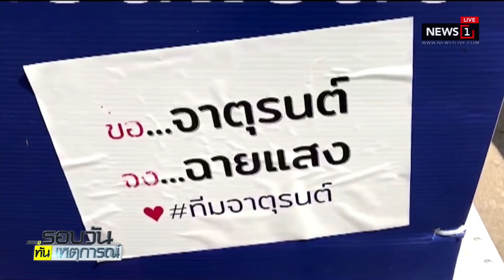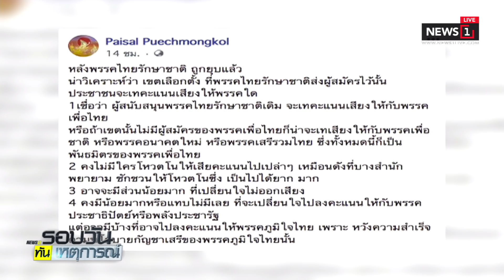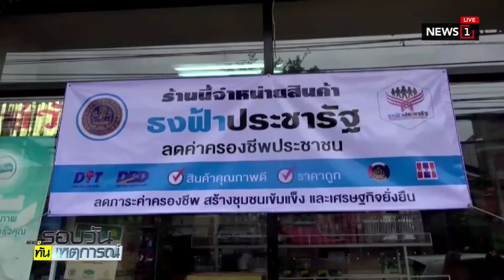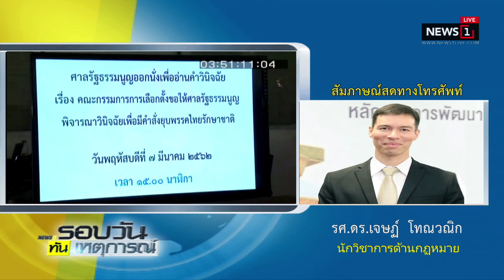พรรคไทยรักษาชาติเงียบเหงา หลังถูกยุบ : รอบวันทันเหตุการณ์ 12.30น. 08/03/2019